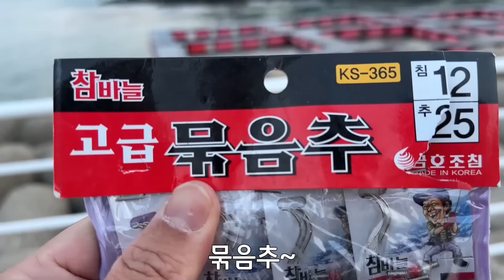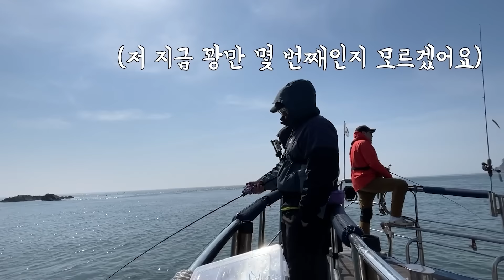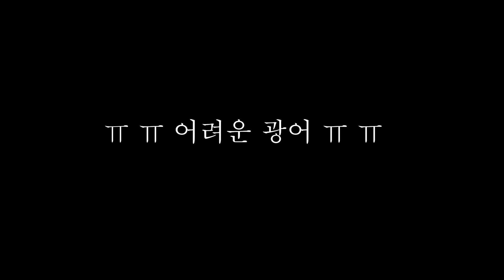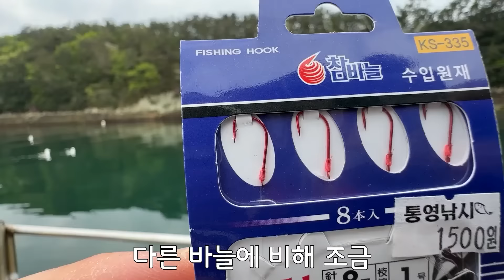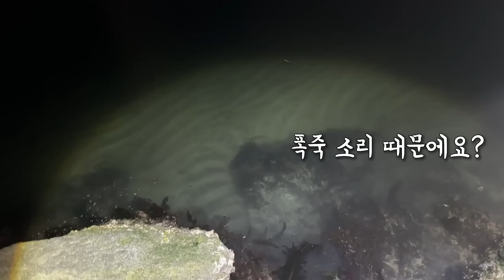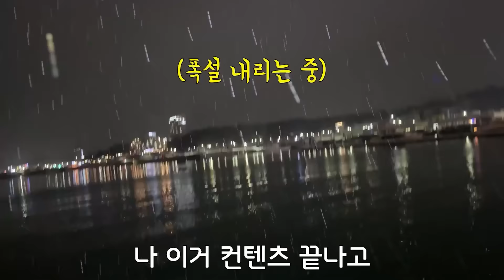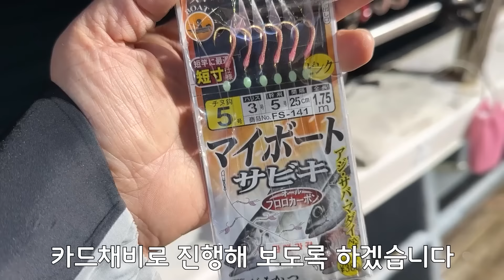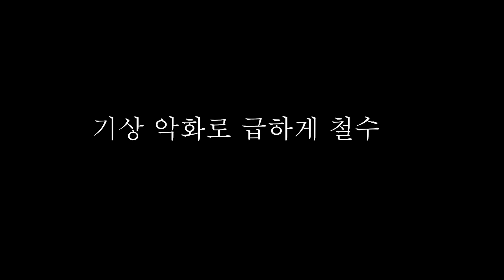외장하드 영상모음 5연꽝!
가입하고 특별한 혜택을 누리세요!
: 힛뜨TV 멤버쉽 가입하기!